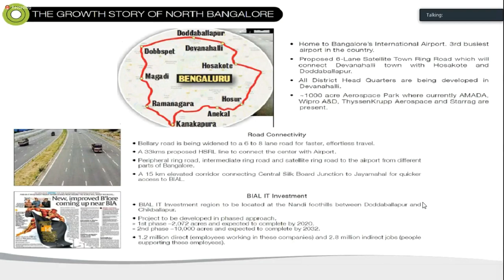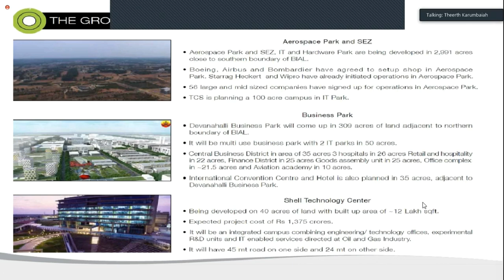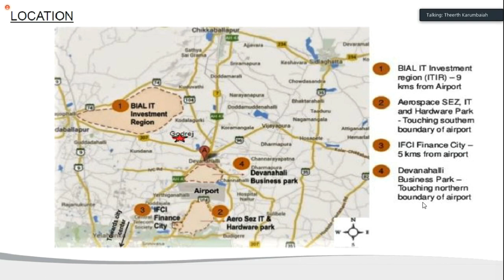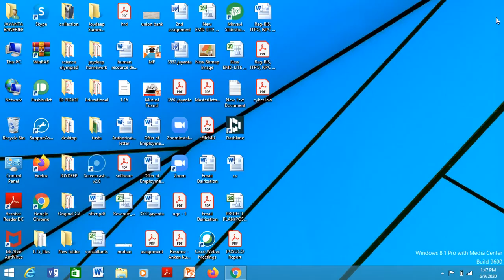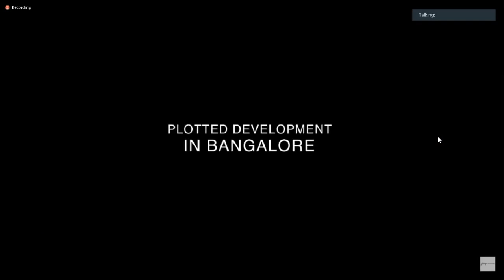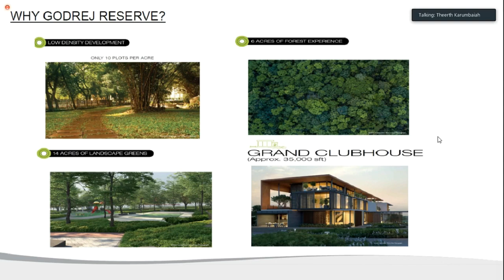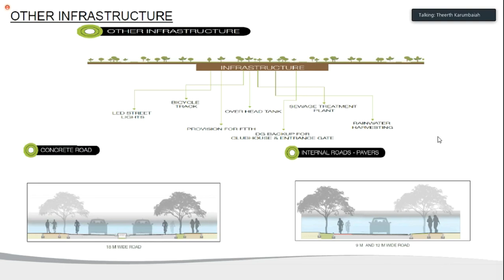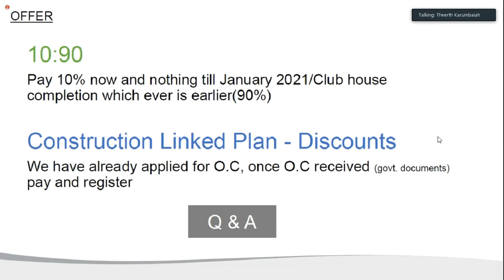Godrej Reserve Plots, Virtual Tour, Devanahalli, Bangalore